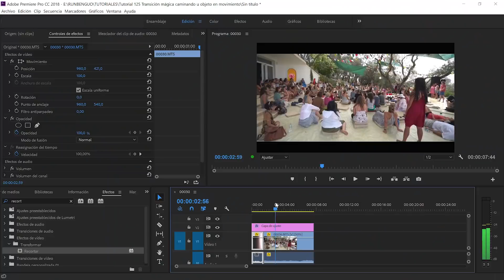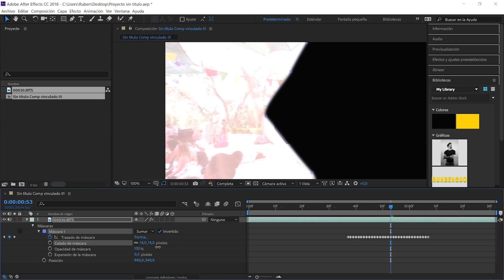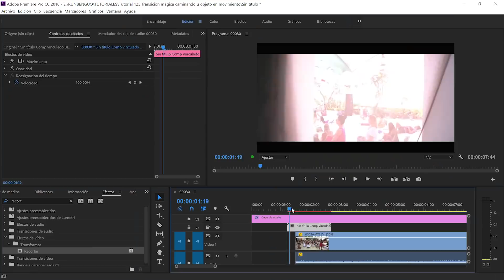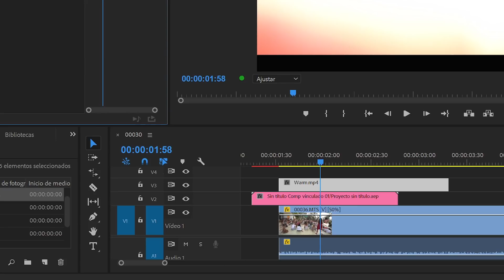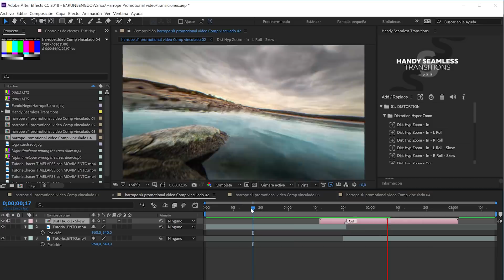SÚPER TRANSICIONES de VÍDEO en AFTER EFFECTS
Cómo hacer Súper transiciones de vídeo en After Effects. En este breve e intenso tutorial, os enseño a hacer una de las transiciones que he usado últimamente, en la que un objeto en movimiento o una persona andando sirve de tránsito entre un plano y otro. Además os enseño a crear transiciones modernas con zoom, distorsiones, giros o incluso Light Leaks, o destellos de luz. Todo en este cortito tutorial!

MÚSICA USADA: Dive- Chase Baker / False Alarm - Saxena / Isolated - Theevs Music (Fuente